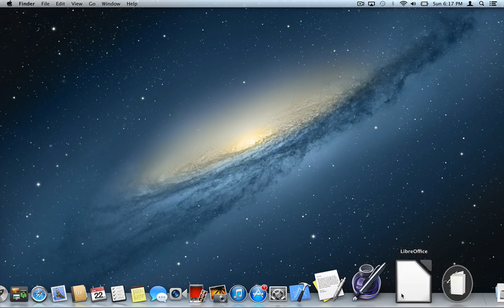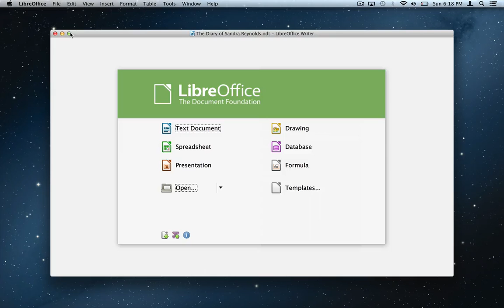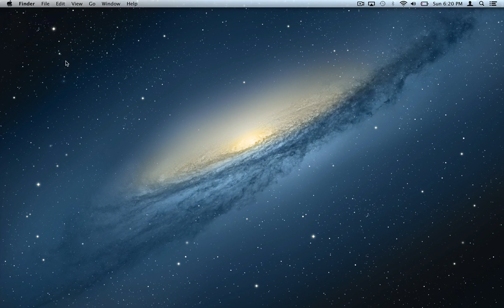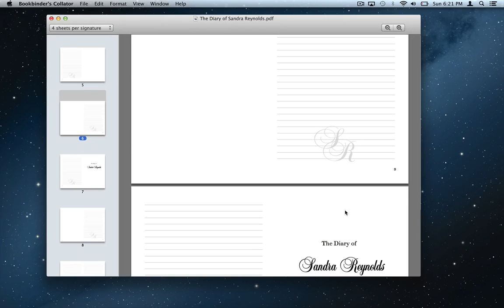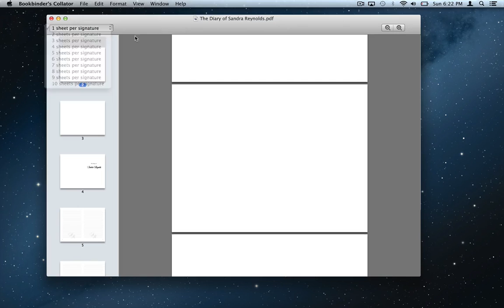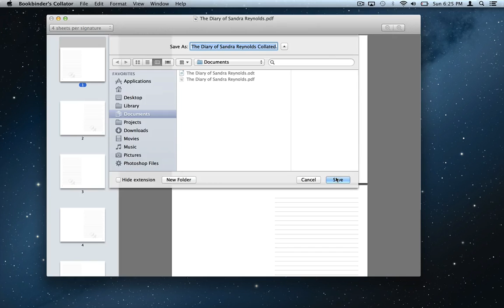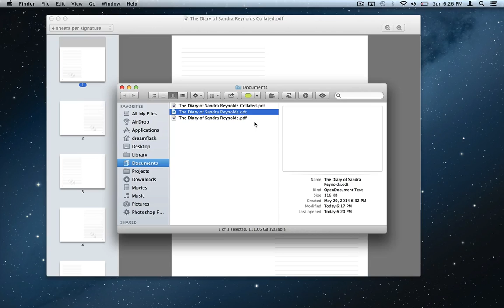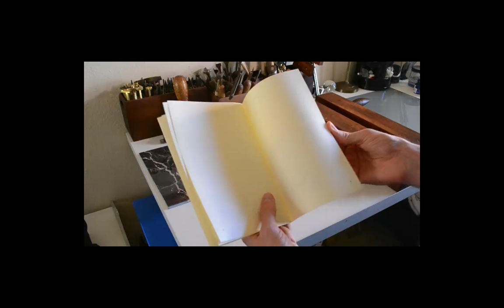Bookbinders Collator Tutorial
Bookbinder's Collator is an app for OS X that opens PDF documents and arranges the pages so that, once printed, the sheets of paper can be folded in half, gathered into groups called 'signatures', and bound into a book or booklet. Without this app, the pages would be out of order after assembling the book. You can layout and design the book with sequential pages in your preferred page-layout application, then use Bookbinder's Collator to order them appropriately before printing.

You can select between 1 and 10 sheets of paper per signature. This allows you to find the right balance between the strength of the signatures to hold the sewing or stapling, and the ability of the book to open easily with the pages laying flat. Use fewer pages per signature for thicker paper, and more pages per signature for thinner paper.

For best results, print your document two-sided, with the short-edge binding setting.